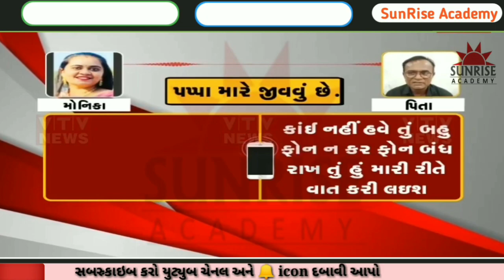સાસરીયાના ત્રાસથી કંટાળીને પરિણીતાએ કર્યો આપ,ઘાત શું વાત છે? જાણો સંપૂર્ણ માહિતી monika surat women